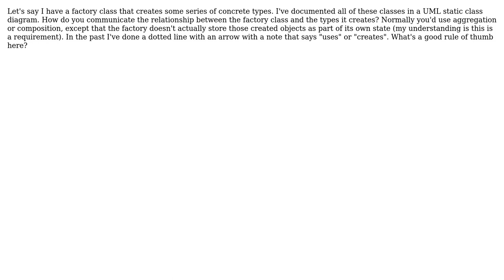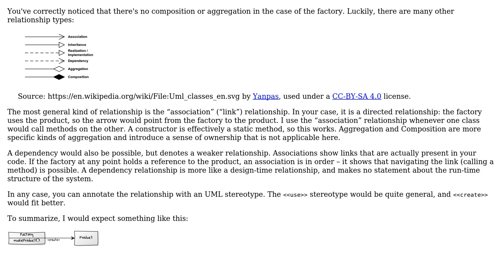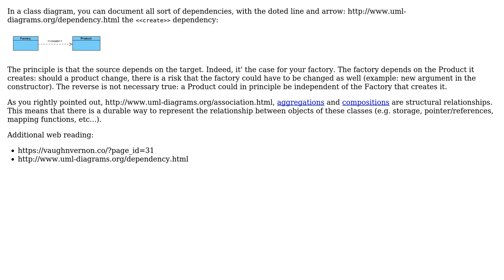Software Engineering: Association of objects in UML static class when creating but not storing?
With thanks & praise to God, and with thanks to the many people who have made this project possible! | Content (except music & images) licensed under CC BY-SA | Music | Images & others | With thanks to user void.pointer user Christophe user amon and the Stack Exchange Network Trademarks are property of their respective owners. You are responsible for your own actions.